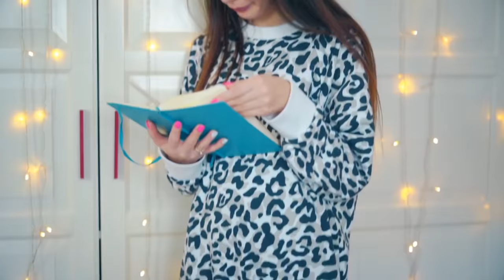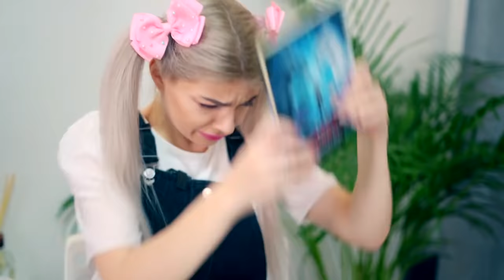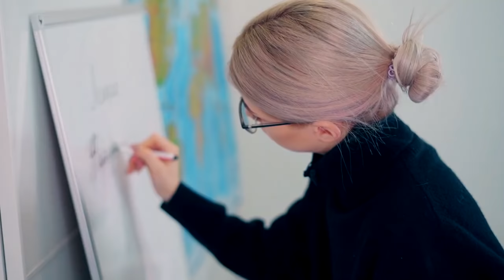1 КЛАСС VS 11 КЛАСС VS СТУДЕНТКА | СБОРНИК СКЕТЧЕЙ